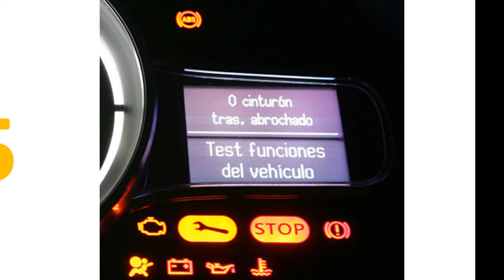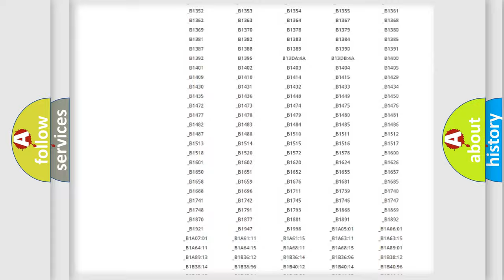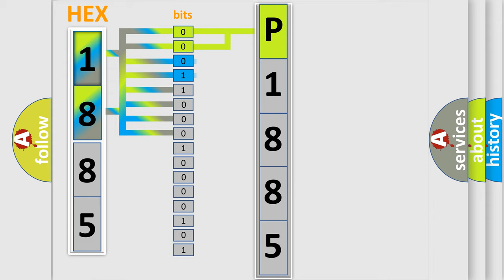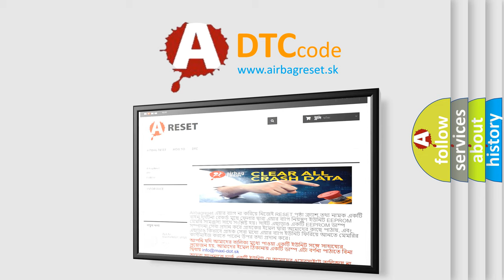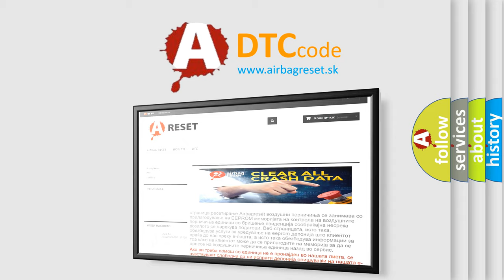DTC Saturn P1885 Short Explanation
Contents:
0:21 Basic DTC analysis according to OBD2 protocol standard.
1:48 Insight into programming
2:58 A diagnostically understandable description of the Diagnostic Trouble Code
3:05 Basic error definition

Make:
Saturn
Code:
P1885
Definition:
ACC Power Failure
Description:
ACC power supply circuit voltage is too high or too low.Ignition switch turns to ACC with the weak battery condition.
Cause:
Loose wiring harness connectionDefective fuseBad wiring harnessOpen or short circuit between body integrated unit and fusePoor contact in Body Integrated Unit connector